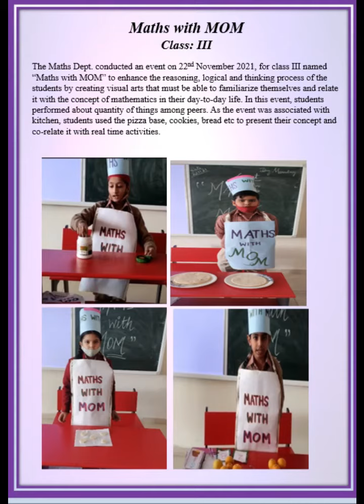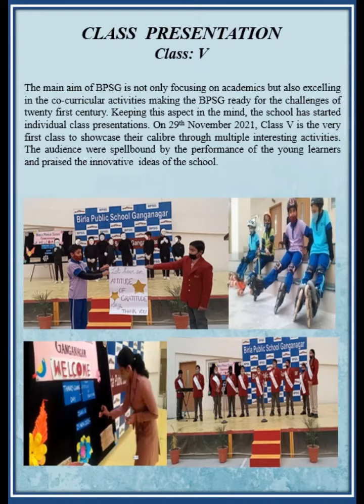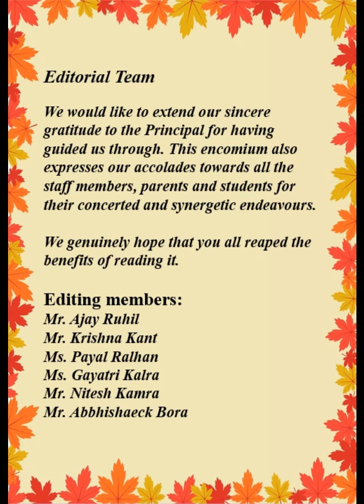BPSG E-Newsletter 'UDAAN' (Edition-II) (Oct 2021 to Mar 2022)